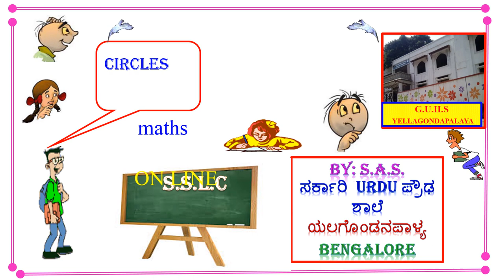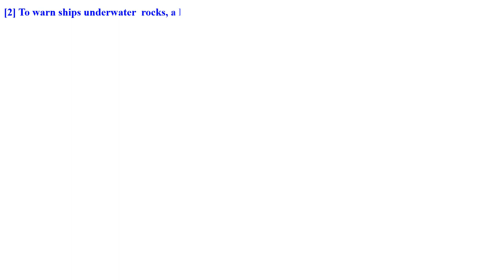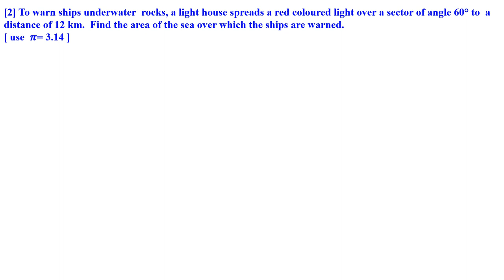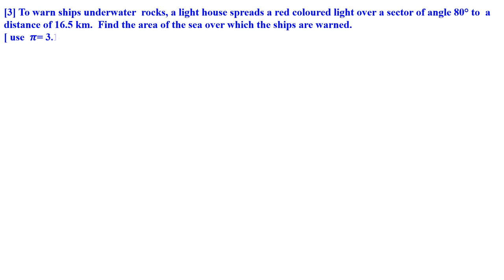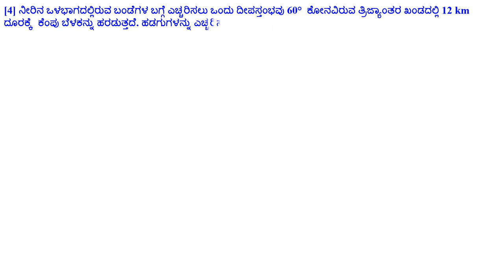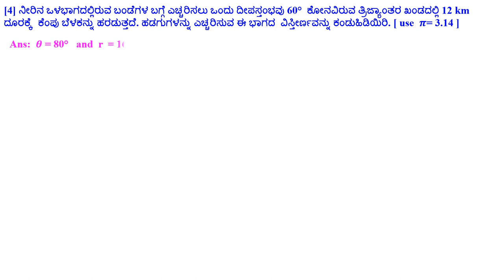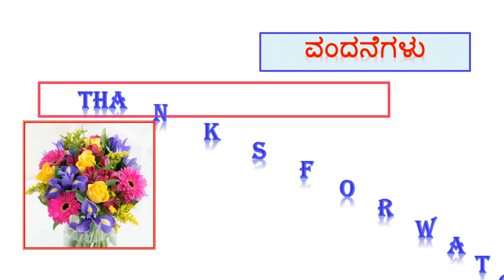CLASS 10 MATHEMATICS AREA CIRCLE SUM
Area of  a sector angle